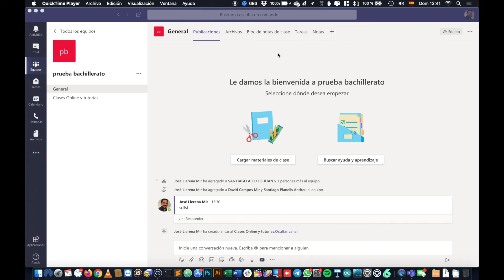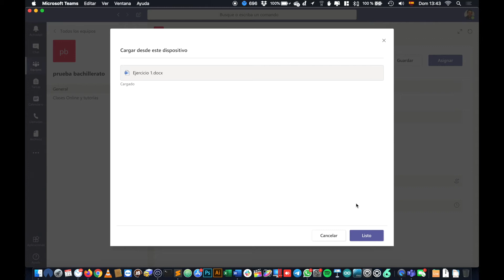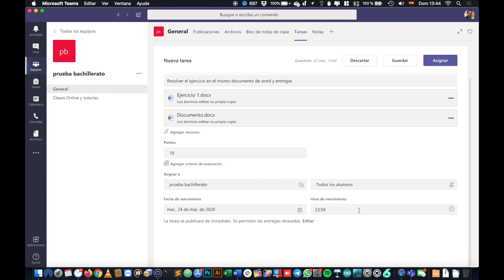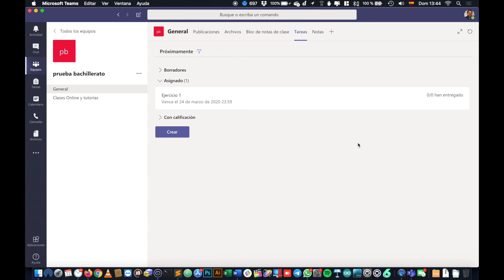09 enviar tareas desde Teams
Cómo enviar tareas desde Teams para los alumnos.